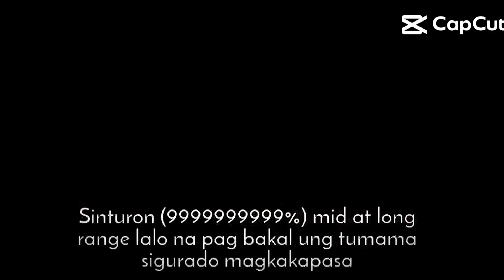Top 7 most dangerous weapon ni nana😂